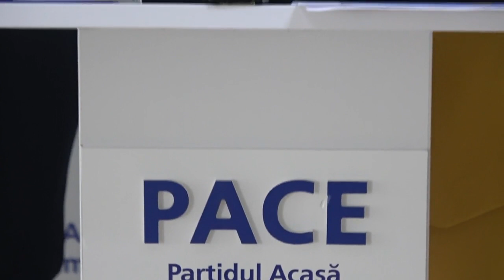PACE prezintă noi probe privind implicarea demnitarilor de rang înalt în cazul ZELIONKA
Conferința de presă cu tema „PACE prezintă noi probe privind falsificarea anchetei și implicarea demnitarilor de rang înalt în cazul ZELIONKA”